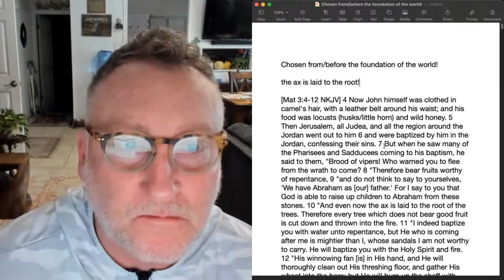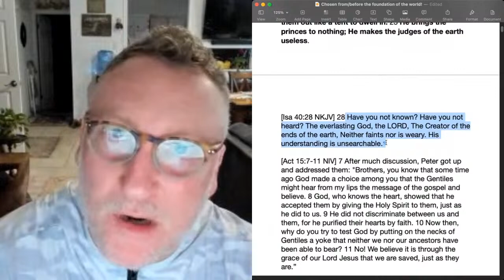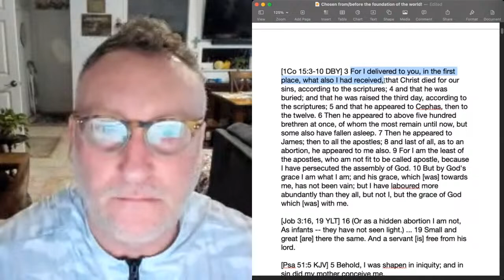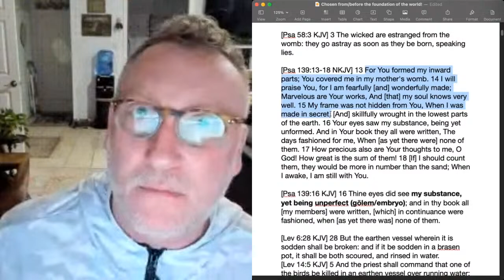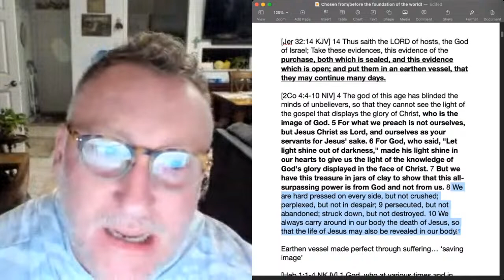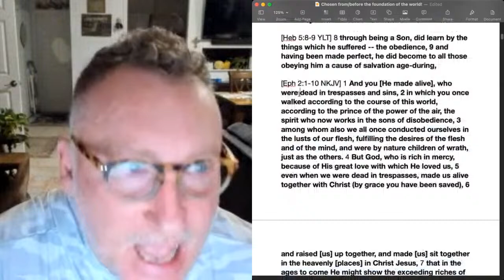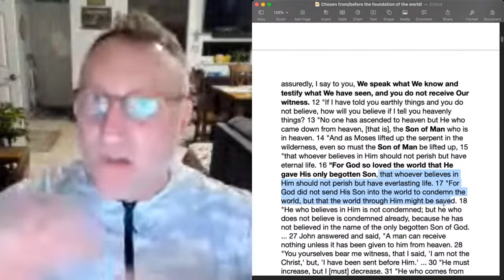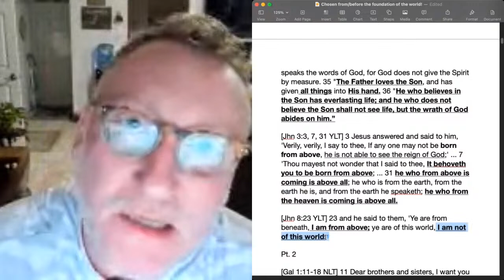Chosen from the foundation of the world (born again from above)! Pt. 1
What does it mean to be 'chosen before the foundation of the world'?